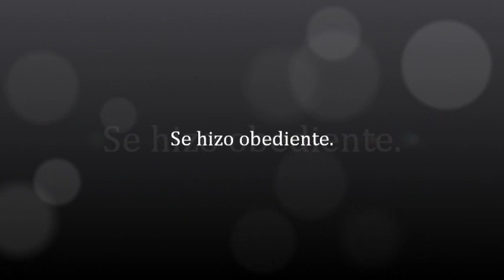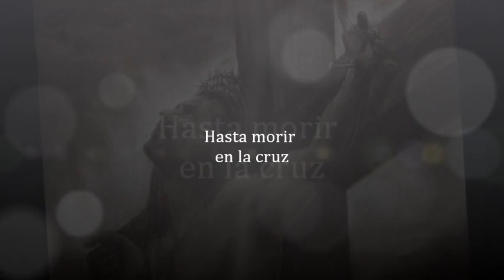Himno Pascual - Coro Virreinal de México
Himno Pascual interpretado por el Coro Virreinal de México Bajo la dirección de Jorge Alberto Osorio de la Torre.
INFORMES Y CONTRATACIONES: 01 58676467 y al 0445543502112